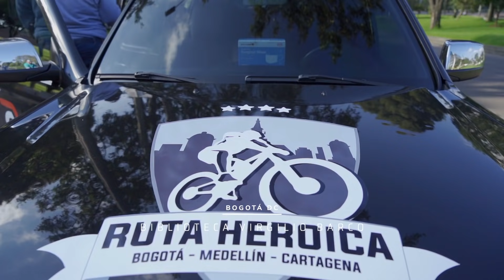LA BERMA NO MIENTE - Inside: Ruta Heroica (Bogotá - Cartagena en bici)⎪RUTA 360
Una mirada al interior del equipo de la Ruta Heroica contada por sus protagonistas.